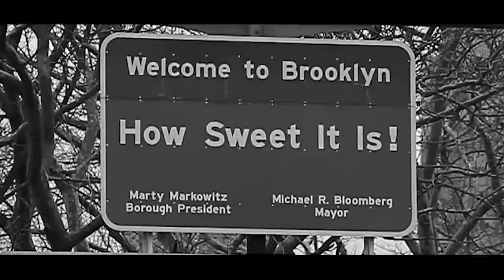Minecraft Playthrough #32-34 - EtikaWorldNetwork Gaming Commentary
Original Upload Dates: August 2nd/14th, 2013